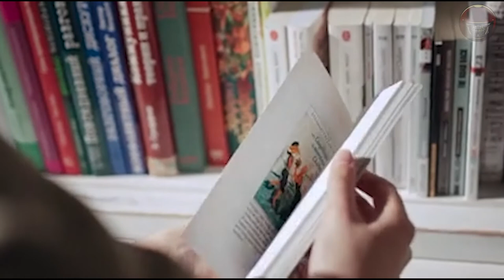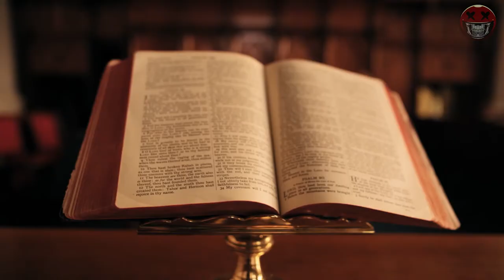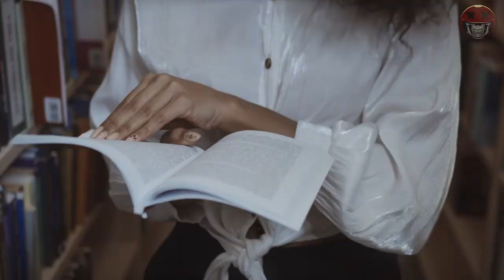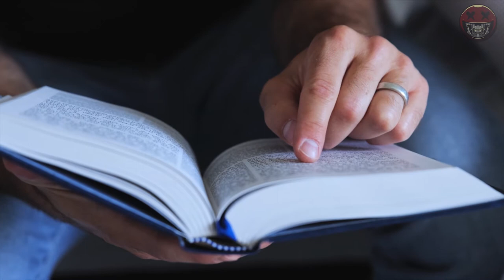Creepypasta: I’ve NEVER Told Anyone About It — Until NOW! | Reddit HORROR Stories!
Creepypasta: I’ve NEVER Told Anyone About It — Until NOW! | Reddit HORROR Stories! Scary Stories, Creepy Pasta, Creepypastas

I’ve been haunted by that sickly-sweet smell, that poisonous blend of citrus and pine, ever since that long-ago birthday!

The place for you to explore this "Side".  Creepypastas are the urban legends of the internet. We're dedicated to narrating online horror stories from Reddit to create a movie in your mind.

Feel free to send us stories, news events, or any strange findings from the internet!